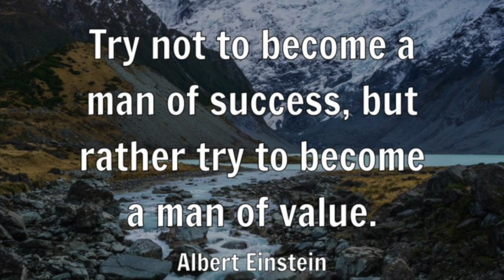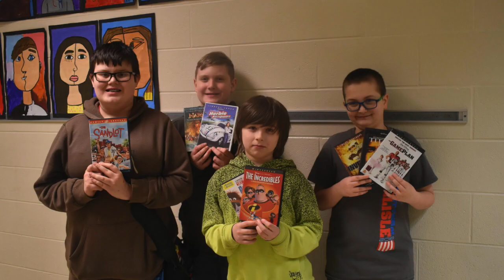April 25, 2024